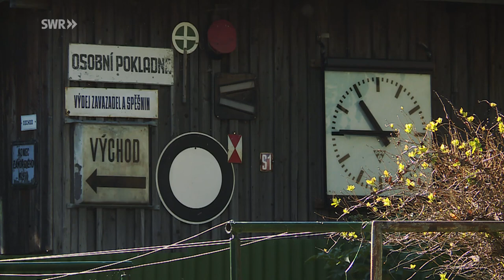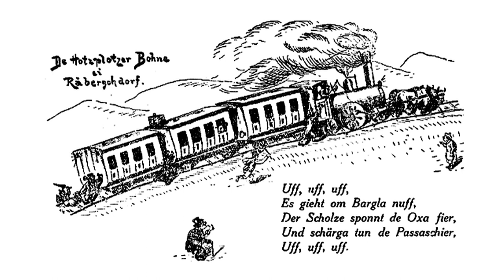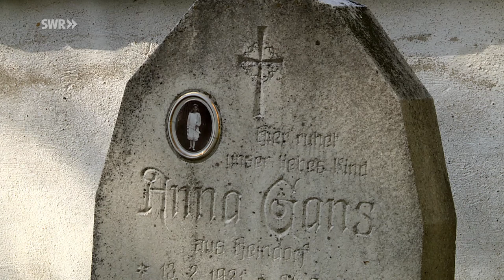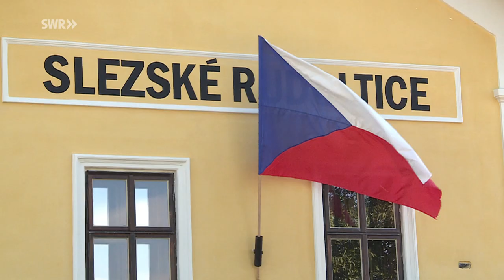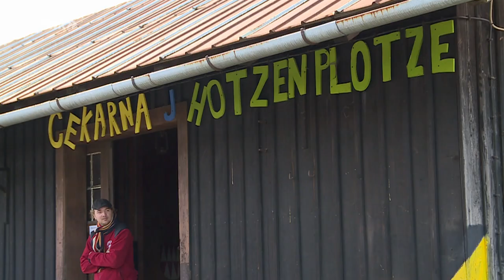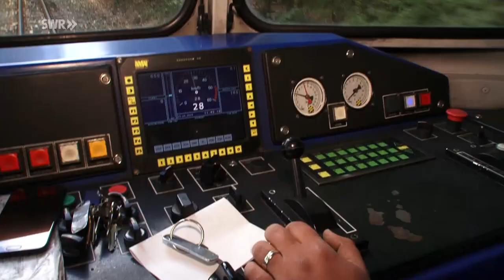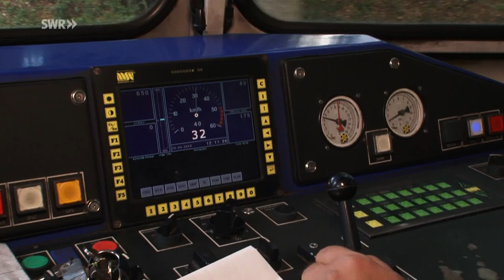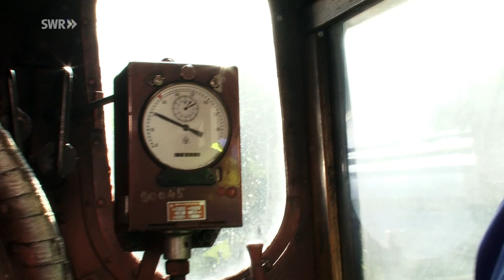Mit der Bahn nach Hotzenplotz – Auf schmaler Spur durch Tschechisch-Schlesien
Hotzenplotz? Kenne ich, werden viele sagen. Das ist doch der Räuber. Stimmt, aber nicht ganz. Das ist auch der deutsche Name eines kleinen Städtchens im Nordosten Tschechiens, der tschechische Name ist Osoblaha. Schmalspurfreunde wissen noch etwas: Es fährt eine Bahn nach Hotzenplotz.

Tschechisch Schlesien ist der kleinere südliche Teil Schlesiens. Es ist eine hügelige Landschaft mit viel Landwirtschaft. So war es auch eine Zuckerfabrik, die großes Interesse am Bau einer Bahnverbindung hatte um die Rohstoffe und den fertigen Zucker billig transportieren zu können. 1898 wurde eine Verbindung von Röwersdorf (Třemešná ve Slezsku ) nach Hotzenplotz (Osoblaha) gebaut. Die Zuckerfabrik ging 1920 Pleite – die Bahn fährt heute noch.
Auf 760 mm breiten Gleisen verkehrt täglich eine Diesellok mit einem oder auch zwei Personenwagen auf der etwas mehr als 20 km langen Strecke. Und das vier- bis fünfmal täglich. Es ist die letzte Schmalspurstrecke der ČD, der České dráhy - Tschechische Bahnen.
Der Verein KPOÚ - Freunde der Schmalspurbahn – organisiert zusammen mit den Schlesischen Landesbahnen regelmäßig Sonderfahrten mit Dampfzügen. An den Sommerwochenenden geht die Reise dann teilweise in offenen Wagen durch mehr als hundert Kurven. Vor den Zügen dampfen die U57.001, eine Schlepptenderlok, die als Dauerleihgabe vom Club 760 aus Österreich nach Osoblaha kam, und die U46.002. Letztere ist eine Reşiţa-Waldbahnlok aus Rumänien.
Die Gemeinden an der Strecke haben die meisten Bahnhöfe gekauft und wollen diese restaurieren. Seit 2018, anlässlich des 120-jährigen Jubiläums der Bahn, erstrahlt als erster der Bahnhof von Sleské Rudoltice (Rosswald) wieder in neuem, alten, Glanz. Neben Räumen für Bahnbedienstete und Reisende gibt es auch eine Wohnung, die an eine junge Familie vermietet werden soll. Es kommt also Leben "in die Bude".
Was macht der Ausflügler nun in Osoblaha - Hotzenplotz? Ein besonderes Angebot gibt es für Badelustige: Inhaber einer Rückfahrkarte für den Dampfzug erhalten freien Eintritt in das Schwimmbad, das nur 400 m vom Bahnhof entfernt ist. Und Wandersleute kommen in dieser Gegend sowieso auf ihre Kosten.
Ach so – und was hat das alles nun mit dem Räuber Hotzenplotz zu tun? Otfried Preußler, der Erfinder der Kinderbuchfigur, ist in Reichenberg (Liberec) geboren und aufgewachsen. Als Kind hat ihn der sonderbare Ortsname Hotzenplotz sehr beeindruckt. Und als er für seinen Räuber 1962 einen Namen suchte, erinnerte er sich wieder an das kleine Städtchen.
Diese Folge von Anna Neumann und Andreas Stirl mit der Nummer 962 haben wir am 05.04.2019 zum ersten mal unter dem Titel ausgestrahlt: Mit der Bahn nach Hotzenplotz – Auf schmaler Spur durch Tschechisch-Schlesien .